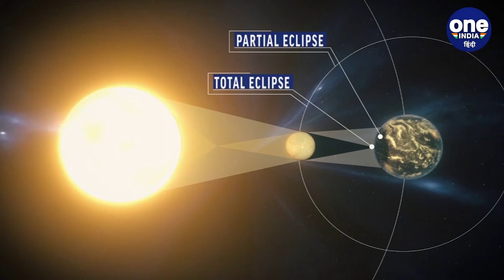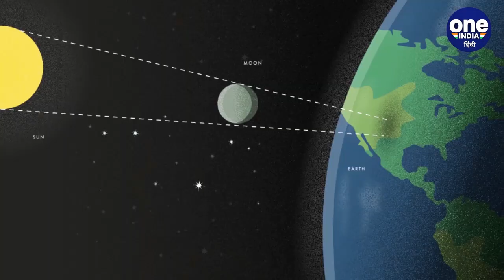Surya Grahan 21 June 2020: जानिए सूर्यग्रहण कब-कहां और कैसे देखें ? | Solar Eclipse | वनइंडिया हिंदी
The first of two solar eclipses for the year will turn the sun into a glowing "ring of fire" on June 21 (or June 20 depending on your location). Those situated along a narrow band of the world will have the chance to see the rare eclipse firsthand.An annular solar eclipse happens when the moon is too far away from us to completely hide the sun, leaving a circle of brightness around the moon. That is how it gets the poetic "ring of fire" nickname.Watch video,

आज साल का पहला सूर्य ग्रहण लगने जा रहा है. भारत में ग्रहण की शुरुआत सुबह 10 बजकर 12 मिनट के करीब हो जाएगी और दोपहर 1 बजकर 49 मिनट पर ये समाप्त हो जाएगा. ये ग्रहण भारत में दिखाई देने वाला है इसलिए इसका सूतक भी लगा. सूतक काल की शुरुआत 20 जून की रात 10.17 बजे हो चुकी है. ज्योतिष अनुसार ये ग्रहण काफी प्रभावशाली माना जा रहा है. वीडियो में जानिए ये सूर्यग्रहण कब-कहां और कैसे देखें?